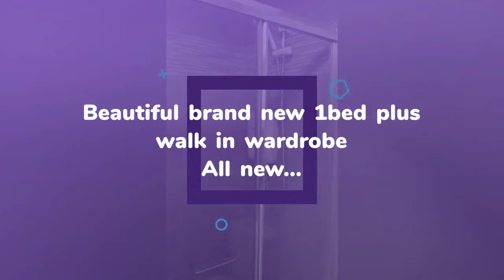Apartment to rent in Dublin, Rathmines Rd Upper, €1,500 / monthly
REF103342
Beautiful brand new 1bed plus walk in wardrobe
All new...